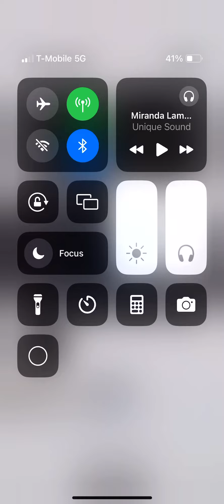Lilly and Garth Tribute - Mama’s Broken Heart By Miranda Lambert